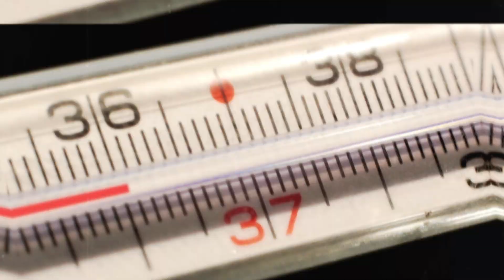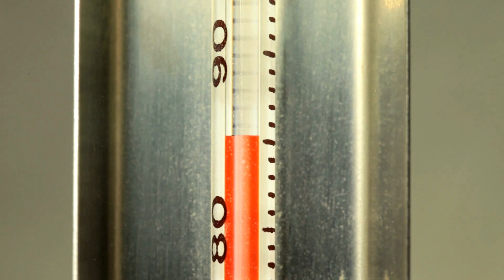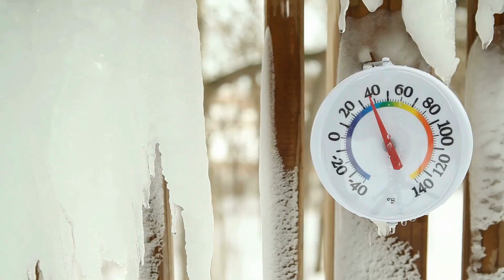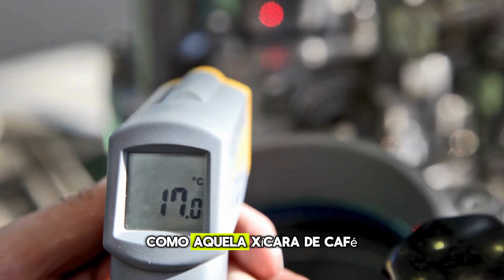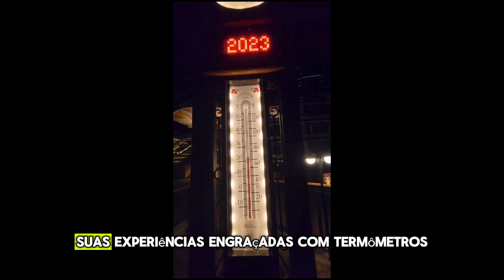A História do Termômetro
Descubra a fascinante jornada do termômetro, desde suas origens humildes até se tornar um instrumento indispensável na ciência e na medicina moderna. Neste vídeo, mergulhamos profundamente na evolução do termômetro, explorando como ele revolucionou nossa capacidade de medir a temperatura com precisão e o impacto que isso teve em diversas áreas, especialmente na saúde.

🌡 O que você vai aprender:

A invenção do primeiro termômetro e o gênio por trás dele.
Como o termômetro evoluiu ao longo dos séculos, incluindo os avanços tecnológicos que levaram ao desenvolvimento do termômetro digital.
O papel crucial dos termômetros na medicina, pesquisa científica e nosso cotidiano.

🔍 Explore conosco:

A ciência por trás da medição da temperatura.
Os diferentes tipos de termômetros e suas aplicações.
Curiosidades históricas sobre a medição da temperatura.

💡 Se você sempre quis entender como um simples instrumento mudou o mundo, este vídeo é para você! Desde Galileu até os modernos termômetros infravermelhos, cada passo dessa jornada é uma prova da capacidade humana.